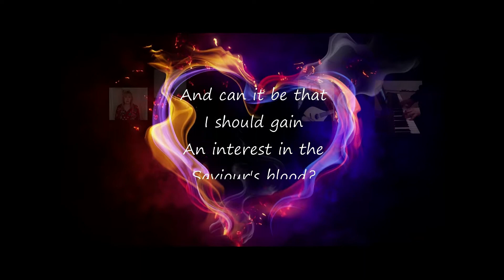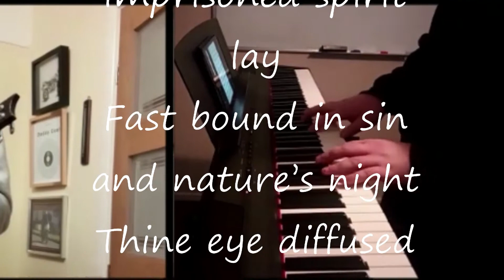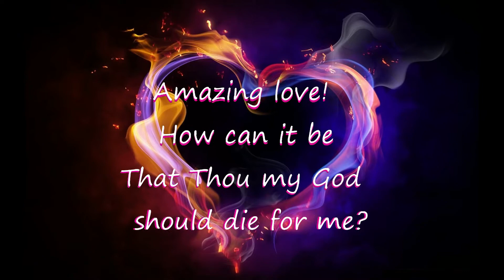And Can It Be - AWE Band 2021 (Charles Wesley / Nathan Fellingham)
An interest in the Saviour's blood?
That Thou my God should die for me?
Amazing love! How can it be
He left His Father's throne above
Long my imprisoned spirit lay
Fast bound in sin and nature's night
Thine eye diffused a quickening ray
I woke, the dungeon flamed with light
My chains fell off, my heart was free
I rose, went forth and followed Thee
Bold I approach the eternal throne
And claim the crown through Christ my own
Source: Musixmatch
Songwriters: Charles Wesley / Nathan Fellingham